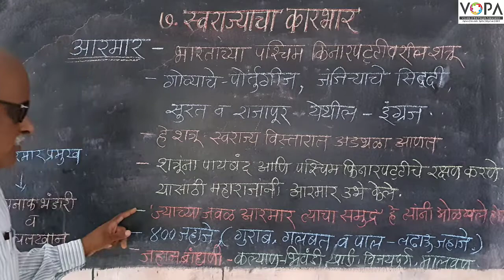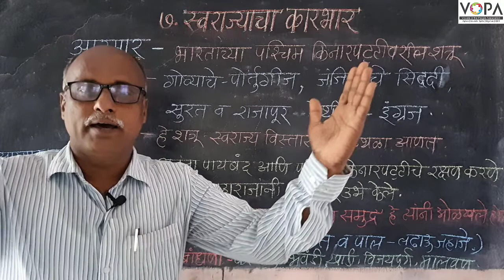7th | History | Chap 7 | स्वराज्याचा कारभार | आरमार | V2 | V-School